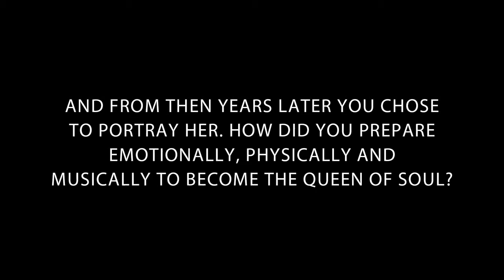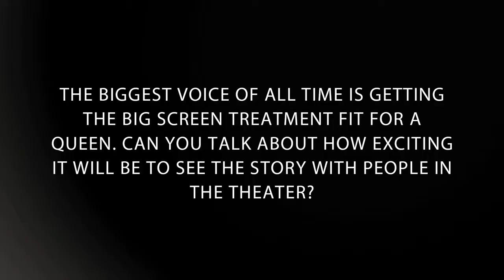Respect: Jennifer Hudson Interview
Respect (MGM) Starring:  Jennifer Hudson, Forest Whitaker, Marlon Wayans, Audra McDonald, Marc Maron, Tituss Burgess, Saycon Sengbloh, Hailey Kilgore, Tate Donovan, Heather Headley, Skye Dakota Turner, and Mary J. Blige

Directed By Liesl Tommy
Produced By Scott Bernstein, Harvey Mason Jr.
Executive Produced By Stacy Sher, Sue Baden-Powell, Aaron L. Gilbert and Jason Cloth